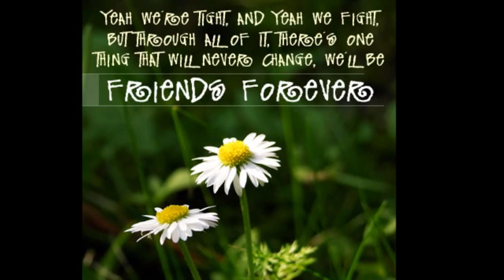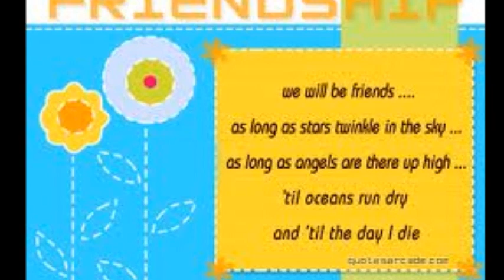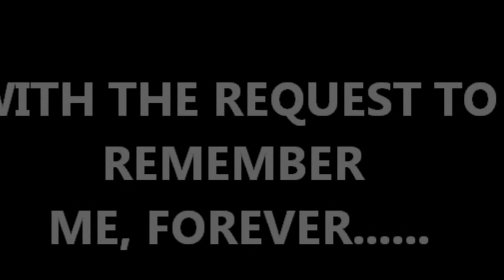Divisional Public School & College,Faisalabad ..... :)